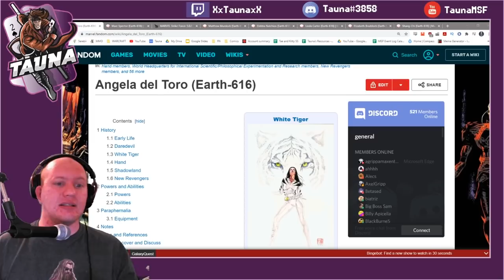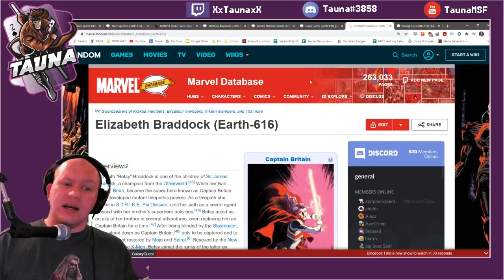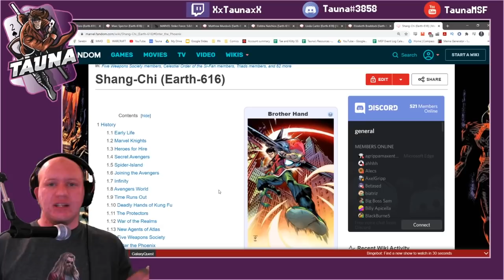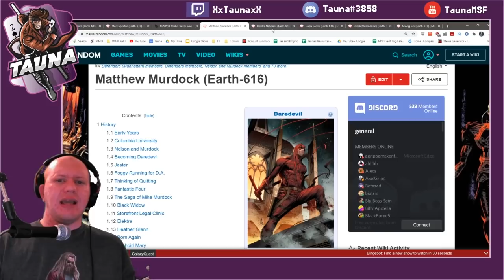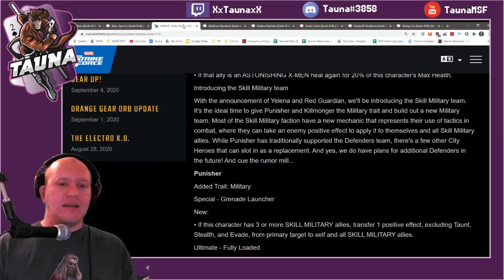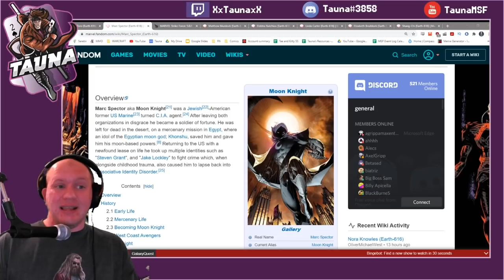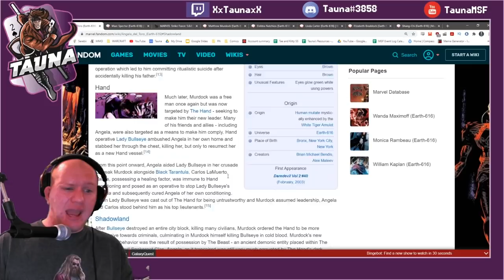Next Patch Predictions: Who's Going Where? Next Skillitary? - Marvel Strike Force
Today we check out my predictions for the next patch, who is going where and what is going on based on the rumors and who has been confirmed.